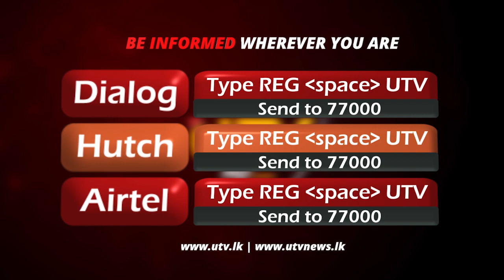நீர்கொழும்பில் இடம்பெற்ற கொலை சம்பவம் தொடர்பில் ஏழு பேர் கைது